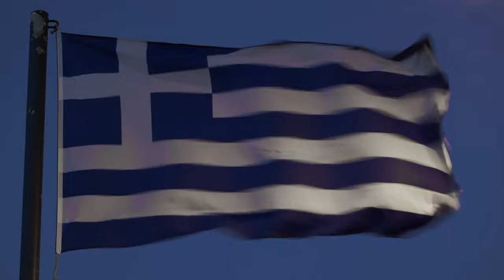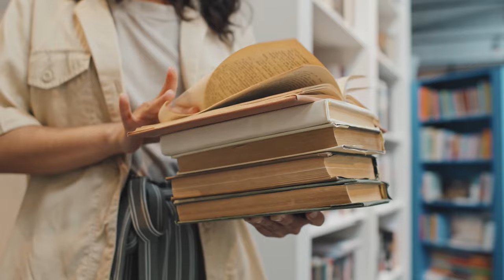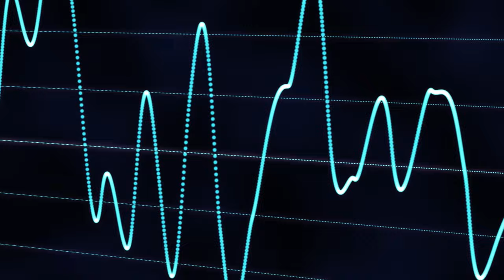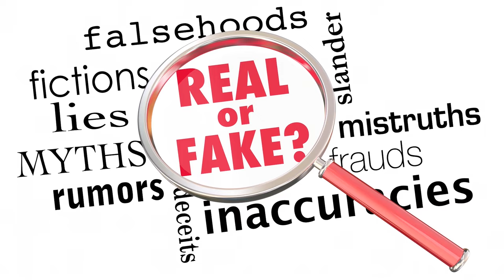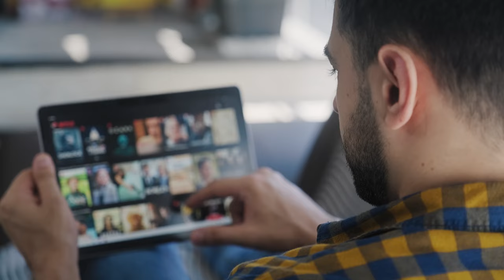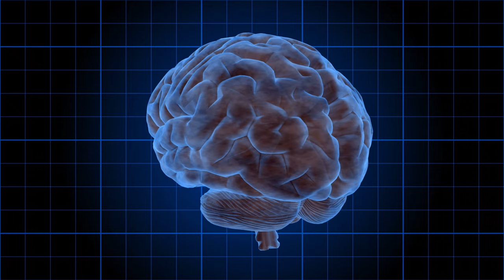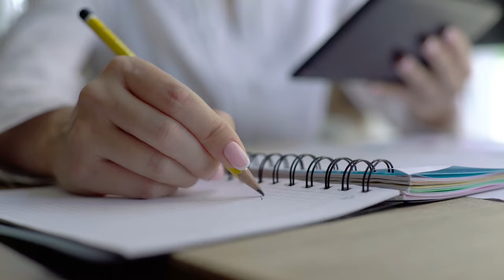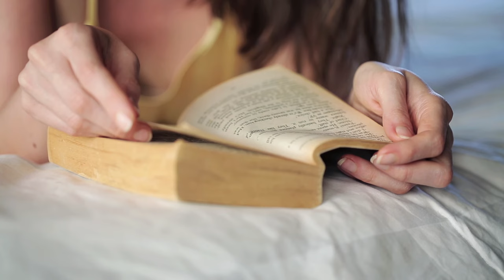Close Encounters | From the Mothman to the Reptilians | Alien Documentary | Free Movie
In this captivating documentary, viewers are taken on an extraordinary journey exploring the various alien species that have reportedly visited Earth. From the mysterious Mothman to the enigmatic Reptilians, the film delves into the stories and testimonies of individuals from around the globe who claim to have had close encounters with these otherworldly beings. Through a series of interviews, expert analyses, and compelling reenactments, the documentary sheds light on how these encounters have influenced human culture and imagination, becoming integral parts of our collective consciousness.

The documentary not only presents the accounts of these encounters but also examines the broader implications of these experiences on society. It explores the psychological, sociological, and even spiritual impacts of believing in extraterrestrial life. By weaving together personal stories with scientific perspectives, the film offers a comprehensive look at the phenomenon of alien encounters and their lasting effects on humanity.

If you enjoyed the thought-provoking nature of "Close Encounters of the Third Kind" or the investigative depth of "The X-Files," this documentary is a must-watch. Featuring insights from renowned experts and appearances by famous actors who bring these incredible stories to life, this film promises to be both enlightening and entertaining. Don't miss the chance to dive into the fascinating world of alien species and their impact on our world.